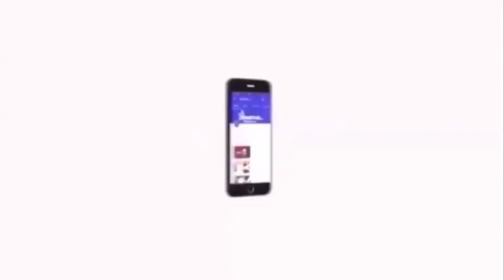எஸ்.பியை தாக்கிய பாஜகவினர்; என்ன செய்யப்போகிறது அரசு - கௌதமன் ஆவேசம் | Gowthaman Press Meet | BJP